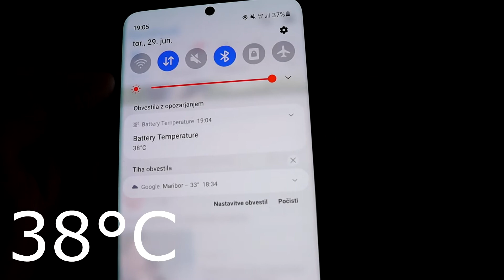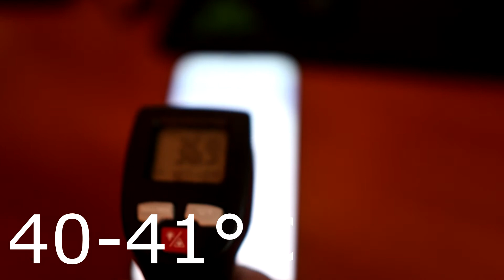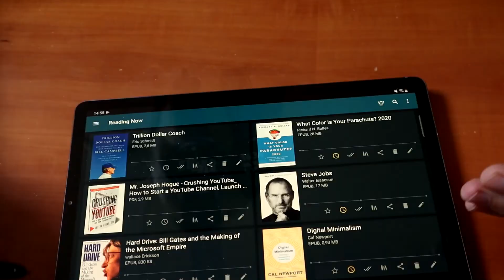Samsung galaxy s21 ultra overheating problem [Test and opinion]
Samsung galaxy s21 ultra (Exynos model) had overheating problems from start. The problem persisted even after updating it to newest firmware. I do think overheating became slightly milder after updates, but it is still there, as shown from results.

I was wearing silicon cover, but it is original from samsung, so that shouldn't be issue. I have been getting up to 45 °C on higher temperatures (And it wasn't exposed to sun).

Timecodes:
0:00 Intro
1:03 Measuring Equipment
1:14 Test
1:55 Test results
2:06 Conclusion
3:05 Channel trailer

Do you also have overheating problems with your samsung device?

If you have any interesting idea or opinion about future video,
leave the comment!